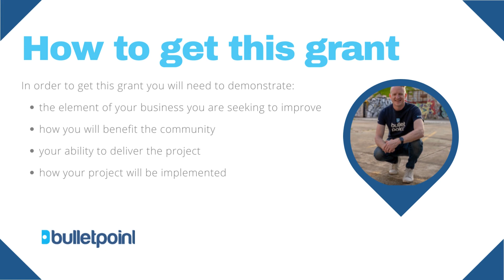How to get the Accelerate Adoption of Wood Processing Innovation Program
𝐎𝐕𝐄𝐑𝐕𝐈𝐄𝐖
The Accelerate Adoption of Wood Processing Innovation Program is a grant opportunity to support projects which will make better use of existing timber supplies, add value to existing products, create new products, or reduce the industry’s carbon footprint.

𝐁𝐀𝐂𝐊𝐆𝐑𝐎𝐔𝐍𝐃
The Australian government is investing $110 million in a program to increase domestic wood processing capacity and reduce the industry’s carbon footprint. The global demand for wood and wood products is expected to increase significantly over the next 25 years. Recent bushfires impacted more than 130,000 hectares of plantations and 8.3 million hectares of native forests in Australia.

𝐎𝐁𝐉𝐄𝐂𝐓𝐈𝐕𝐄𝐒
The objectives of the Accelerate Adoption of Wood Processing Innovation Program are to:

    ➤ fund privately owned wood processing facilities to increase and/or diversify production capabilities or capacity. For example, the ability to  process smaller logs or install new technology to create new products
    ➤ allow greater use of Australia’s sustainably managed timber
support the forestry and wood processing industries to continue to reduce their carbon footprint.

The intended outcomes of the program are:

    ➤ the adoption of smarter, more efficient practices in wood processing
    ➤ increased processing capabilities in Australia
    ➤ retention or creation of regional jobs and support for regional communities.

𝐅𝐔𝐍𝐃𝐈𝐍𝐆
The minimum grant amount is $1 million (GST exclusive) and the maximum grant amount is $5 million (GST exclusive).

𝐄𝐋𝐈𝐆𝐈𝐁𝐋𝐄 𝐏𝐑𝐎𝐉𝐄𝐂𝐓𝐒
The Accelerate Adoption of Wood Processing Innovation Program will fund:

    ➤  innovative technology to:
              ‒ diversify existing product lines
              ‒ improve efficiency in existing product lines
              ‒ improve carbon efficiency, or

    ➤ minor capital works to support installation of innovative technology, such as:
              ‒ minor improvements to electrical infrastructure
              ‒ minor improvements to building infrastructure.

You are required to co-contribute the remainder of the overall project value being sought (grantee contribution). This component of the funding would be expected to cover:

    ➤ any major capital works associated with the project. For example, but not limited to:
              ‒ major improvements to electrical infrastructure
              ‒ construction of new buildings or major improvements to current  building infrastructure
              ‒ construction of roads to or from the project site

Your project must:

    ➤ increase or diversify your production capabilities. This may include increasing capacity of existing production lines or expand an existing production range, which you intend to sell solely or mainly to interstate and/or international markets or enhance your capacity to improve carbon efficiency
    ➤ have eligible activities which directly relate to the project and can include:
               ‒ upgrades or adaptation of existing plant and equipment
               ‒ development of new manufacturing processes
               ‒ investments in new technology, including to diversify product lines

𝐄𝐋𝐈𝐆𝐈𝐁𝐋𝐄 𝐀𝐏𝐏𝐋𝐈𝐂𝐀𝐍𝐓𝐒
To be eligible you must be one of the following entity types:

    ➤ Indigenous Corporation
    ➤ Company
    ➤ Cooperative
    ➤ Incorporated Association.

The program can only accept applications from:

    ➤ privately owned wood processing facilities that are all of the following:
              ‒ not owned by a state or territory government
              ‒ do not form part of a state or territory
              ‒ not a statutory authority established under a law of a state or territory

Eligible organisations must have at least $2.5 million in total project costs.